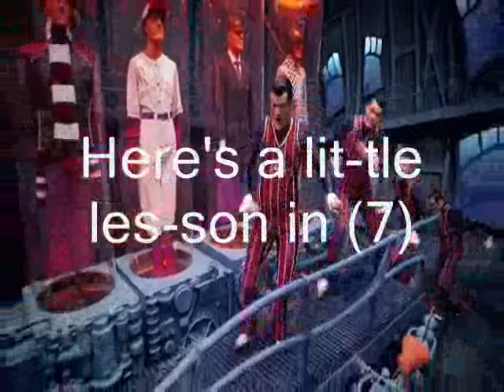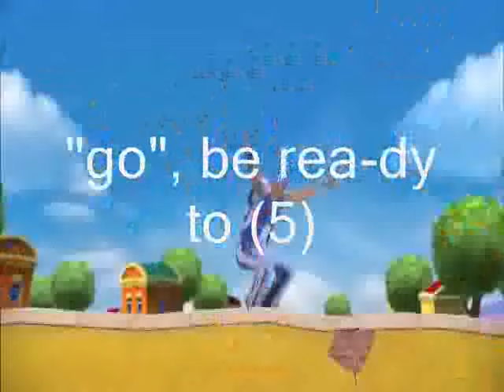We Are Number One but it's (sort of) a haiku